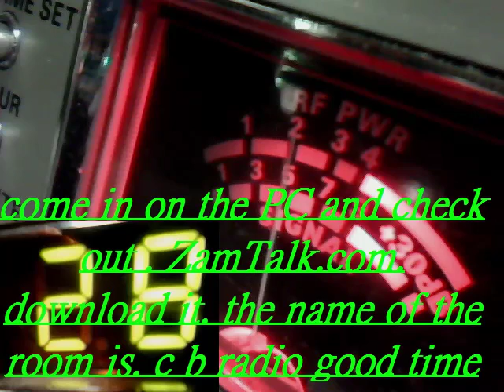Audioman288 & 351 & MORE F L